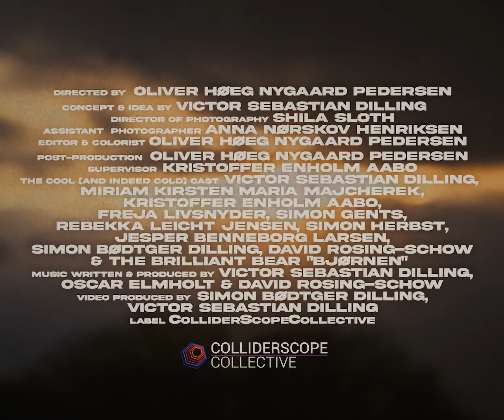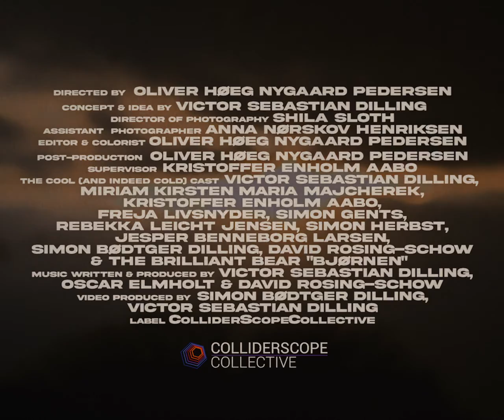Victor Sebastian - Shadow of a Doubt (Official Video)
Written by: Victor Sebastian Dilling // Oscar Elmholt // David Rosing-Schow
Produced by: David Rosing-Schow
Co-produced by: Oscar Elmholt // Victor Sebastian Dilling
Mixed: Sebastian Owens
Mastering: Sebastian Owens

Directed by: Oliver Høeg Nygaard Pedersen
Concept & idea by: Victor Sebastian Dilling
Director of photography: Shila Sloth
Assistant photography: Anna Nørskov Henriksen
Editor & colorist: Oliver Høeg Nygaard Pedersen
Post-production: Oliver Høeg Nygaard Pedersen
Supervisor: Kristoffer Engholm Aabo
Producer: Simon Bødtger Dilling & Victor Sebastian Dilling
The cool (and indeed cold) cast:
Victor Sebastian Dilling
Miriam Kirsten Maria Majcherek
Kristoffer Engholm Aabo
Freja Livsnyder
Simon Gents
Rebekka Leicht Jensen
Simon Herbst
Jesper Benneborg Larsen
Simon Bødtger Dilling
David Rosing-Schow
"Bjørnen"

Label: ColliderScopeCollective

LYRICS

I’ve had too many people ‘round me tell me what to be
They seem to know exactly what it is they think I need
Just wanna feel alright okay, live to fight another day
And then you came around and figured me out

We’ll spend the night see the sunrise
You may be all I need to feel alright
Gone is my blue hope you feel it too
I just want me right here next to you

Without a shadow of a doubt
You’re burnin’ up my dark
When we’re dwellin’ here tellin’ our secrets
You’re making me feel good

You send me flying through the summer like a meteor
We’re sailin’ rivers of champagne like no one did before
Just wanna feel you all the time hold your body close to mine
Yeah we alright okay we figured it out

ABOUT VICTOR SEBASTIAN

Victor Sebastian's music has also been featured on both radio and television (including the DR drama series Fred til Lands). He also writes songs for other artists and producers, and he has been selected for DPA's network trip to Los Angeles together with i.a. DJ Lilli, Mahrow and AMEA.

Victor Sebastian is also an actor and plays the male lead, Carl, in the web series Flush, which can be streamed in twelve episodes on TV2 Play. The cast includes Nathalie Albrecht, Mia Lyhne and Jesper Ole Feit Andersen.